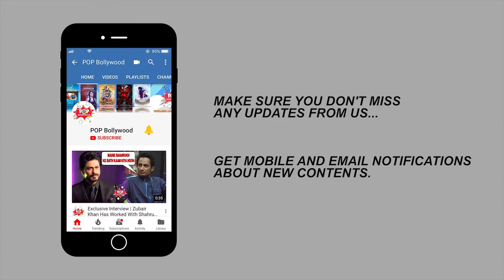Amir Siddiqui | Exclusive Interview | Team Nawab | Tik Tok